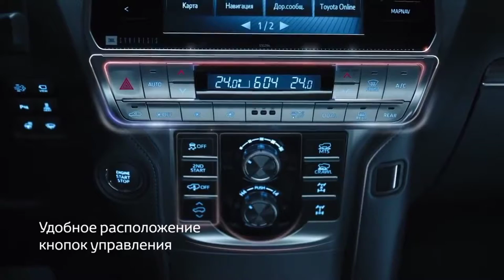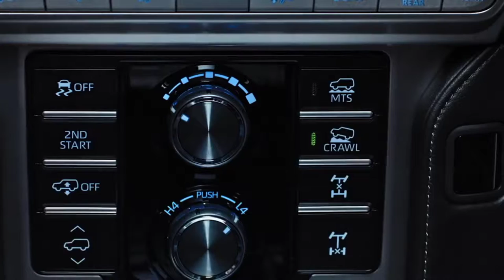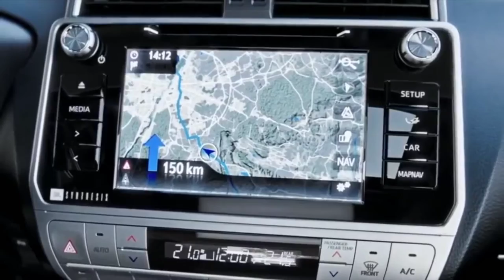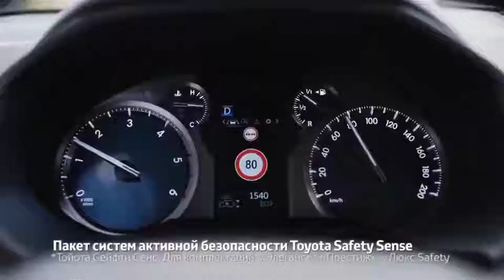2022 Toyota Land Cruiser Prado CRAZY SPORTS CAR❤💵 #2022